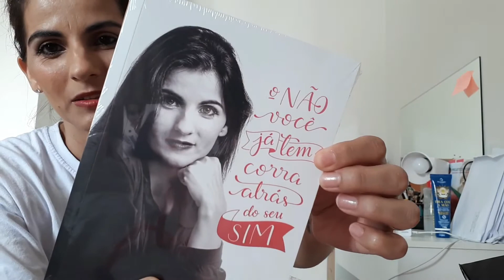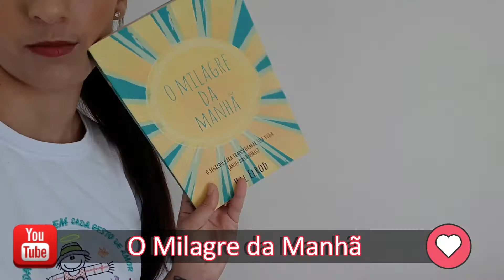COMO [ARRUMAR O QUARTO] - O meu Sobrado está ficando LINDO! | Gilciane Dutra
Como arrumei meu quarto dentro das possibilidades, a pesar de ser um quarto pequeno, trouxe aqui algumas ideias de como quero fazer e como ficou no meu sobrado. Neste vídeo estou mostrando como arrumar o quarto com coisas simples e como vai ficar harmonioso.

Pretendo fazer todo o sobrado com móveis planejados, mas no momento estou só no sonho de fazer isso, pela fé vou fazer!!!

Se você gostou do vídeo  deixe um comentário, também não esqueça de antes de ir embora, se inscrever e deixar o seu Like é muito importante pra nós... Uma ótima semana e beijos pra Vocês!!!

E você já adquiriu o livro "O NÃO VOCÊ JÁ TEM, CORRA ATRÁS DO SEU SIM"? Para adquirir, click no link Instagram da Gilciane Dutra

No instagram é aonde eu estou a maior parte do tempo, vem falar comigo.

Mande uma Cartinha  pra GI: Gilciane Dutra
Caixa postal: 96 Cep: 88353970 Brusque, SC

COMO ARRUMAR O QUARTO - O meu sobrado está ficando lindo!